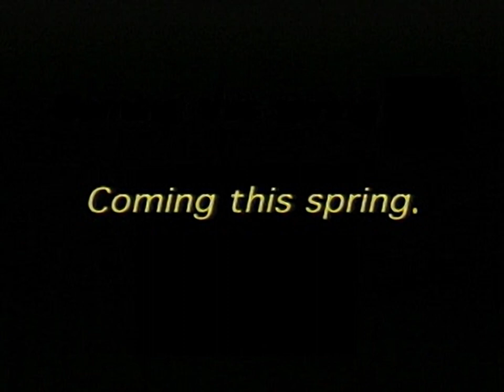G-Police - Weapons of Justice Gameplay Trailer - for the Playstation 1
Original filename: GPOLICE.STR